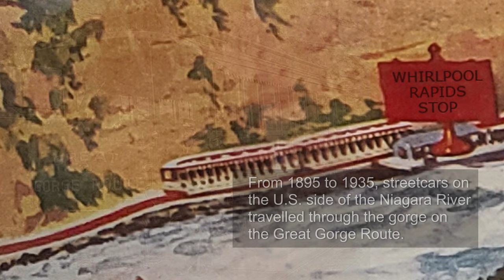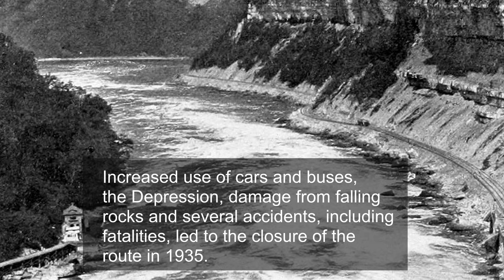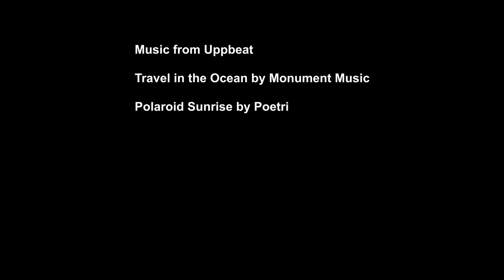Abandoned Niagara Gorge Streetcar Stop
Near the whirlpool in the Niagara River is a streetcar stop that has not been used since 1935. There are also remnants of the elevators that took tourists to the bottom of the gorge in the late 1800s. This is a quick video tour of what is left of these historic and forgotten structures.